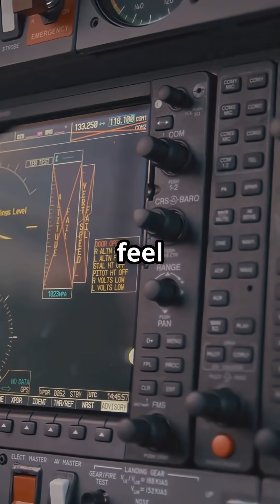Why do the Boeing 787 and Airbus A350 make you feel better after flying?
Why stepping off a Boeing 787 or Airbus A350 feels different — it’s not luxury, it’s physics.